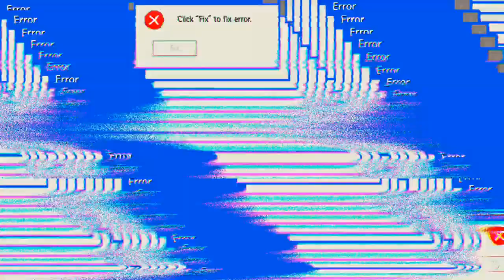Die Runden gingen ja mal richtig ab 'Mech Arena'